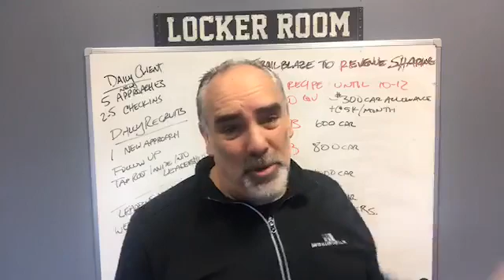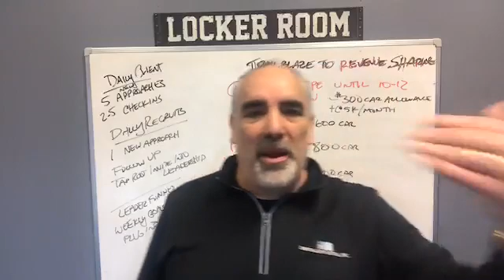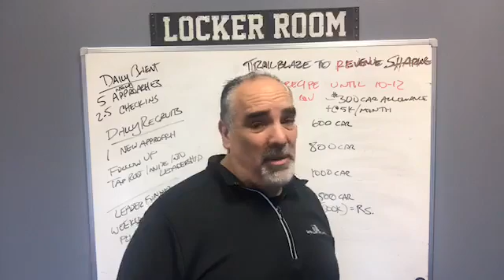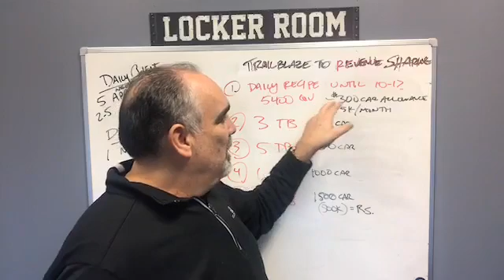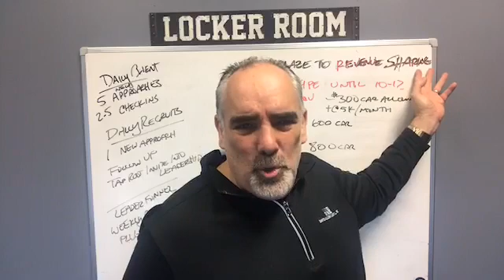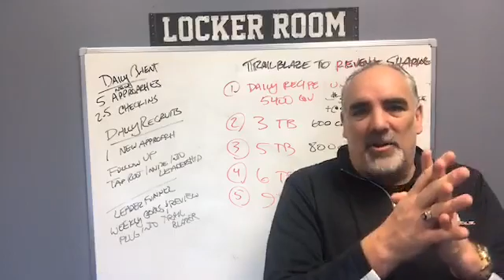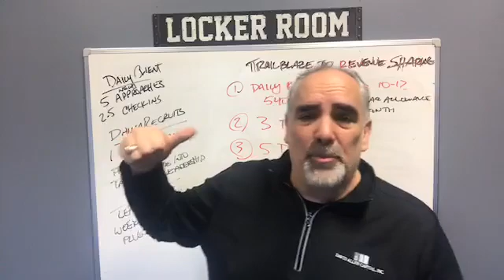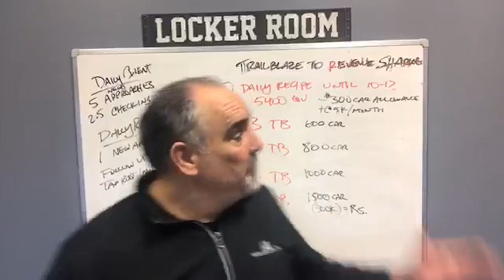Leadership live 3 23 20 Trailblazin To Revenue Sharing…